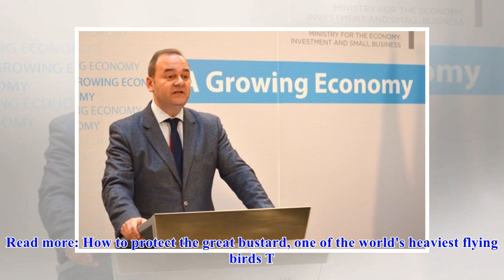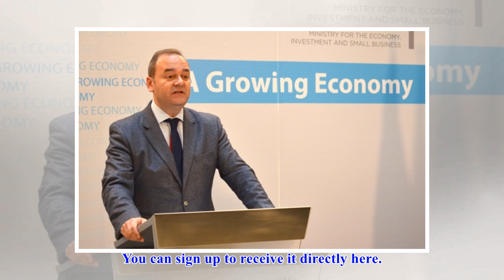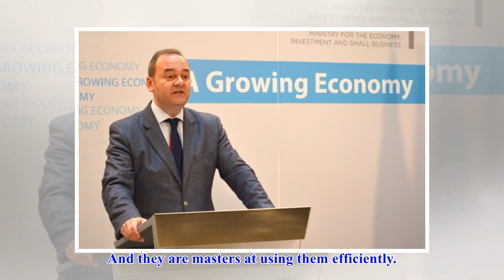Malta bird-trapping breaches EU law, Europe's top court says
News Malta bird-trapping breaches EU law, Europe's top court says The European Court of Justice ruled that Malta's bird-trapping violates EU law, as the practice impacts bird populations. Bird-trappin...